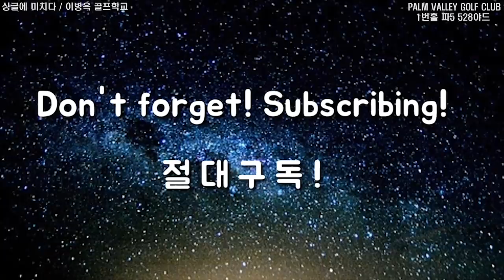싱글은 무엇보다 스코어! 파 5 첫 홀 티샷 요령, 프린지에서 그린 공략 [싱글에 미치다/실전필드레슨]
이병옥 프로를 비롯해 KLPGA에서 이미 검증된 실력과 이병옥 골프학교의 커리큘럼을 제대로 소화하고 있는 프로들이 여러분의 골프를 도와드립니다.